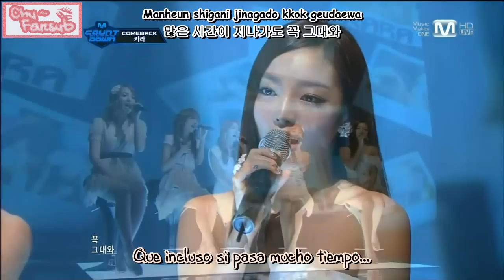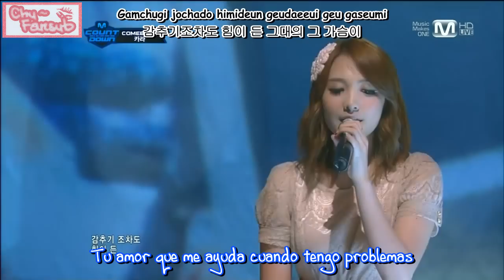[Subs Español] Kara - Dear Kamilia (Live on M!C 110915)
Kara - Dear Kamilia
*Subtitulado por Mia*

Si por Mia xD No por Aoi jajaja